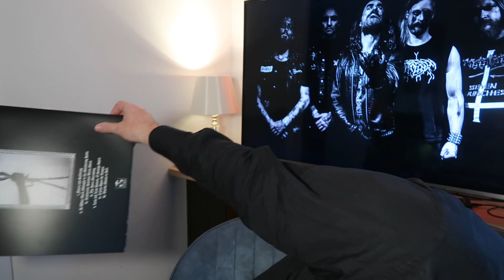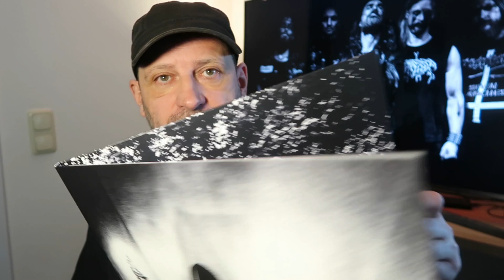Tod und Verderben: SPECTRAL WOUND Songs of Death and Mire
Die vierte Scheibe der Kanadier ist ein Wunderwerk und wird am Jahresende sicher auf einigen Bestenlisten ganz oben stehen. Wie das bei uns so ist, weiß ich nicht, aber da wo es zählt, ist das ein ganz heißes Eisen.